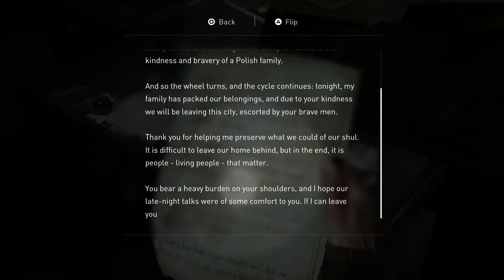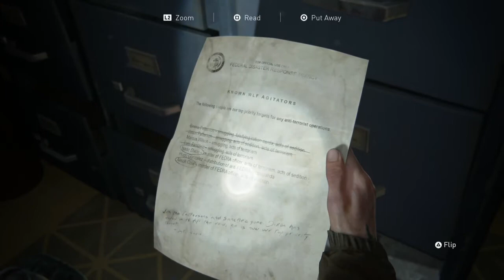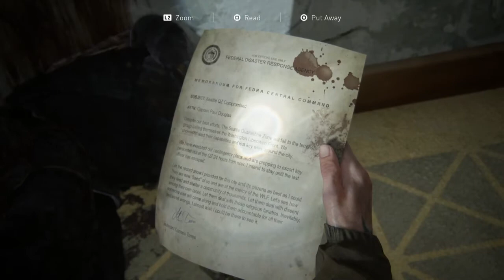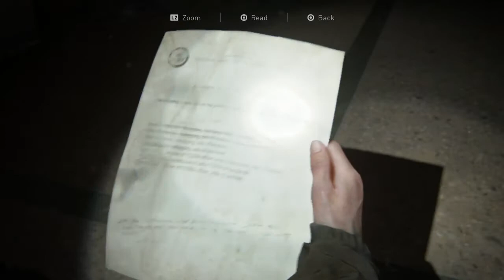The Last of Us 2 #8 Crispy Chicken Fingers - Chinstrap Chaps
I could go for some chicken tenders right now.  Damn pandemic.